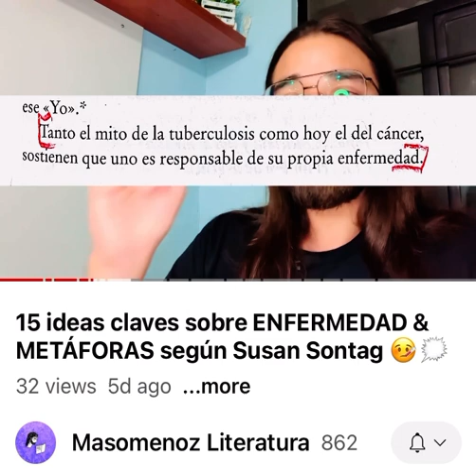Susan Sontag denuncia que el mito de la tuberculosis y del cáncer culpa de la enfermedad al paciente